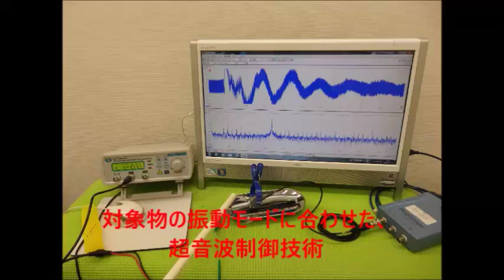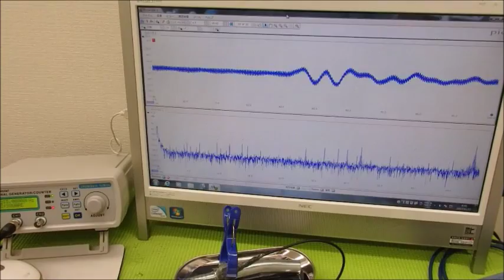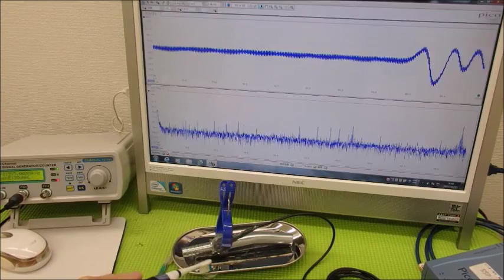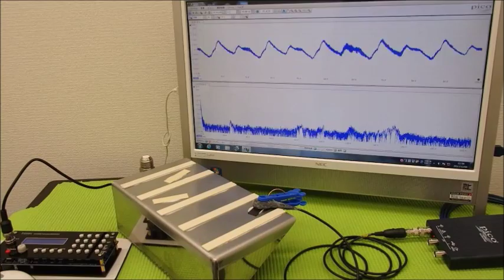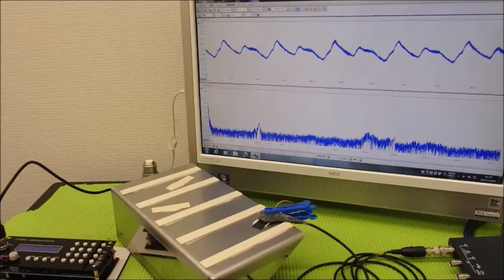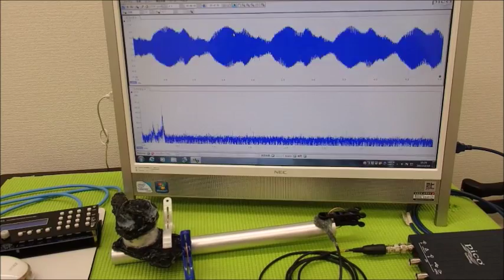メガヘルツの超音波発振制御プローブ ultrasonic-labo